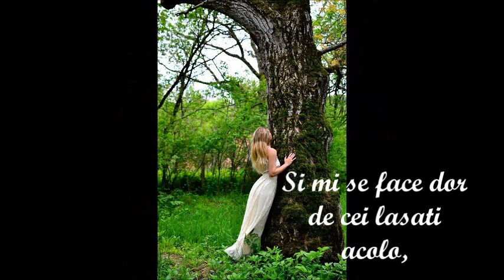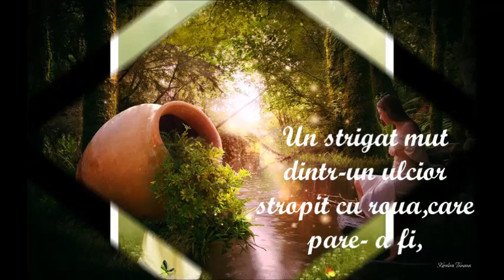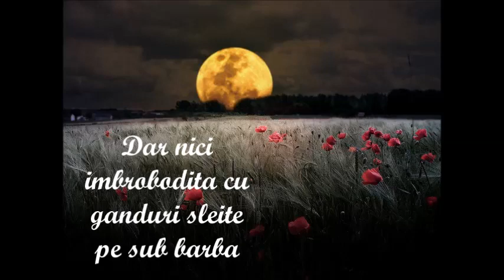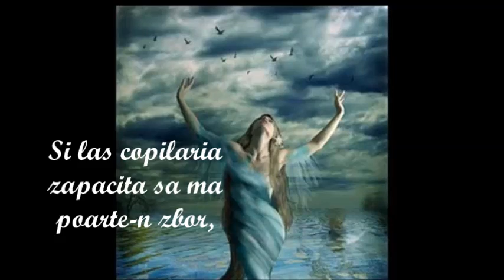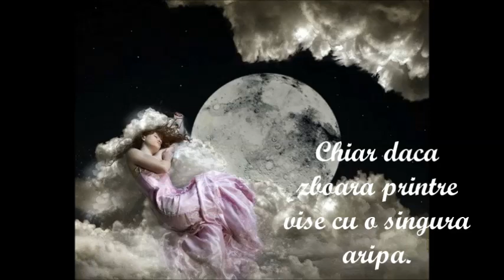Trezind la viata copilaria - Versuri : CORNELIA MAZILU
''Pasesc pe margine de  vreme cu sufletul descult
Si-l las flamand sa ma intoarca in copilarie...''